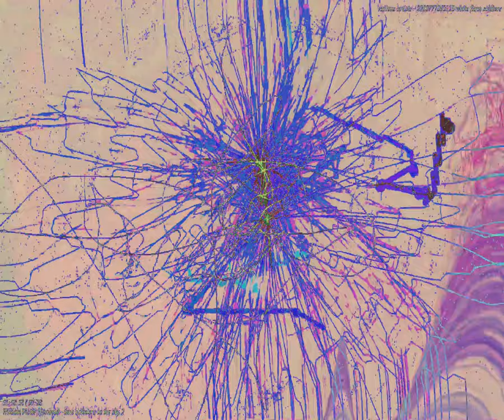[EPILEPSY WARNING] Movie 24 03 05 11h46m12s